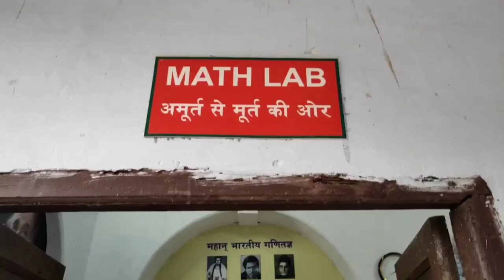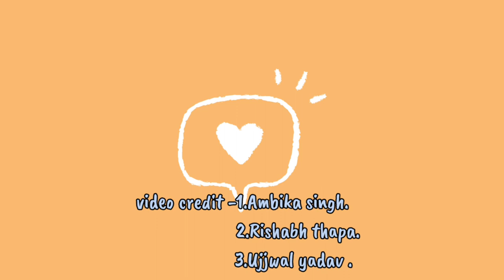ANGLO BENGALI INTER COLLEGE PRAYAGRA// 🏫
video बनाने में हमारे जिगरी यारो का बोहोत सपोर्ट रहा जिनका नाम-
1- ऋषभ थापा।।
2- अंबिका सिंह।।
3- उज्ज्वल यादव।।

(व हमारे प्रिंसिपल सर का भी बोहोत बोहोत धन्यवाद जिनके सहयोग से ये वीडियो 📸 बना।। 🙏🙏🙏)

 दिल से शुक्रिया आपका हमारे प्यारे दोस्तो।।।🥰🥰

hi friends , I am satyam satyam swaroop dubey from prayagraj .this is the biography of my school ANGLO BENGALI INTER COLLEGE .I hope you love it ..do subscribe my youtube chennal for more interesting vlogs . I am vlogger and footballer ..so keep supporting friends ..love you all ...🙏

thank-you ( धन्यवाद)🙏🙏